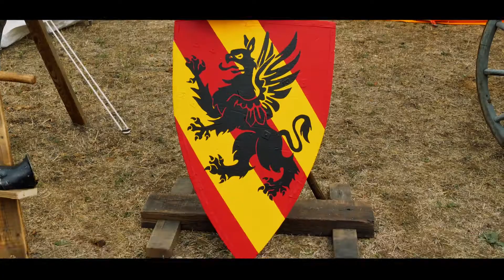Les infâmes : prestations journée du patrimoine